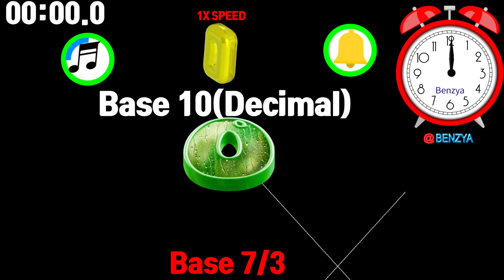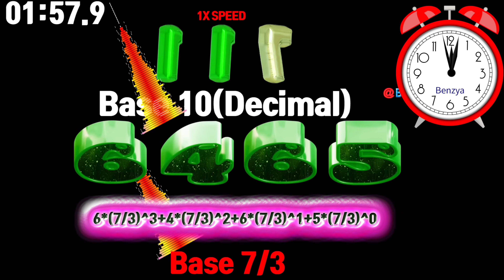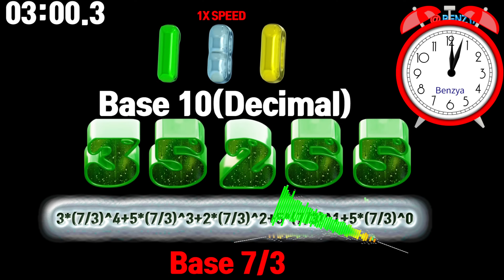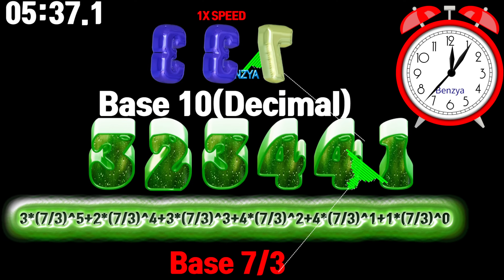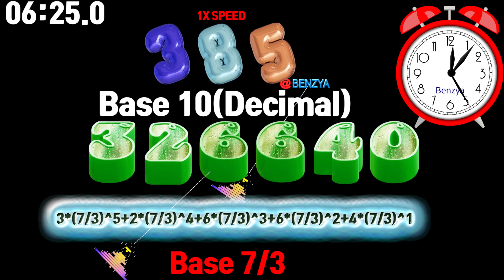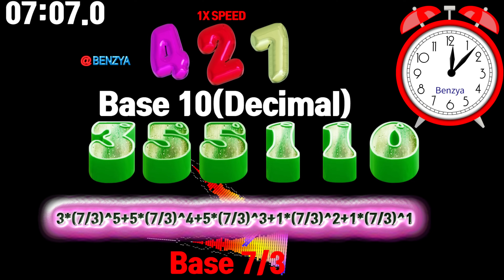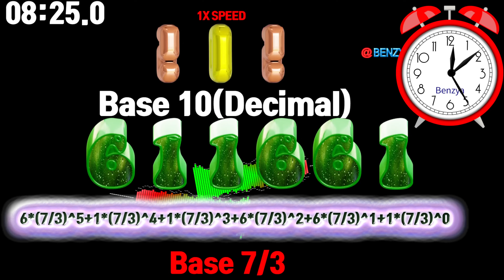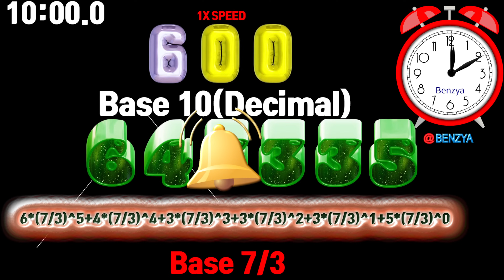0 to 600 conversion Base 7/3 countup timer alarm🔔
Non-integer base

00:00 - Ready
00:04 - Start Timer 1X SPEED🎵[ANGELPLAYA - PLAYAS NEVER DIE NCS Release]
02:31 - 🎵[Jim Yosef & Shiah Maisel - Slow Down NCS Release]
05:00 - 🎵[PHI NIX - Can't Break Me Down NCS Release]
08:00 - 🎵[Naeleck - Burning Wish (feat. Roniit)  Slap House   NCS - Copyright Free Music]
08:23 - 100 Seconds left
09:03 - 60 Seconds left
09:18 - 45 Seconds left
09:33 - 30 Seconds left
09:48 - 15 Seconds left
09:53 - 10 Seconds left
09:58 - 5 Seconds left
10:04 - Timer End

Your query:
speedfeeling
numbers 123
learn numbers
big numbers
12345